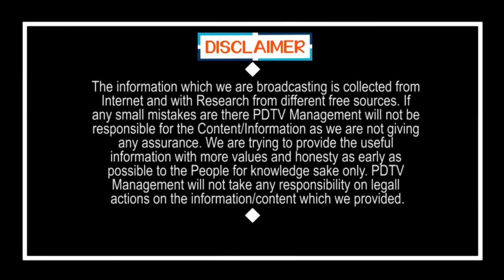Public Talk On Cm Jagan Ruling | జగన్ ఏది చెబితే అదే ఫైనల్..ఇలాంటి వాళ్లు ఏమి పీకలేరు | PDTV News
జగన్ ఏది చెబితే అదే ఫైనల్..ఇలాంటి వాళ్లు ఏమి పీకలేరు  | Public Talk On Cm Jagan Ruling